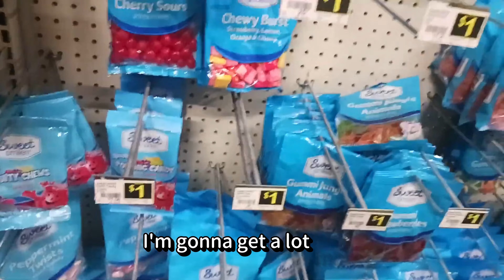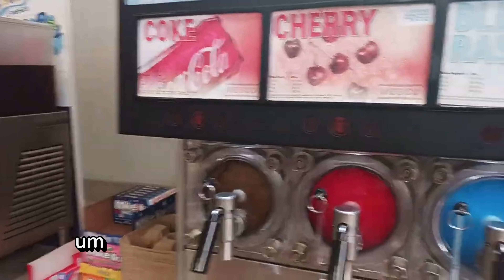Low Budget V.S Unlimited Budget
Join Simmy and Leo as they get low budget snacks and unlimited budget snacks in this hilarious video! Which budget will come out on top? Watch to find out!